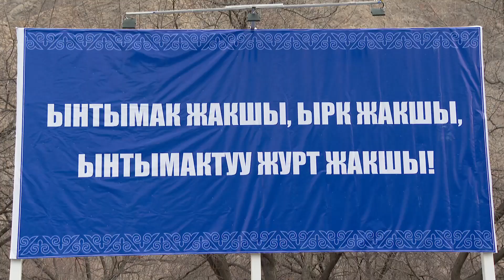ПРЕЗИДЕНТТИН БАТКЕНГЕ БОЛГОН ИШ САПАРЫ